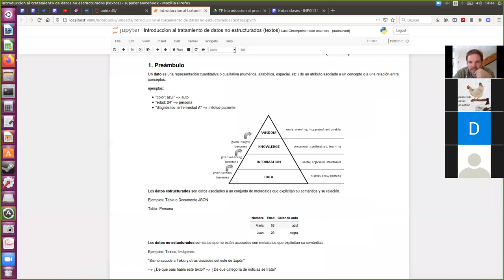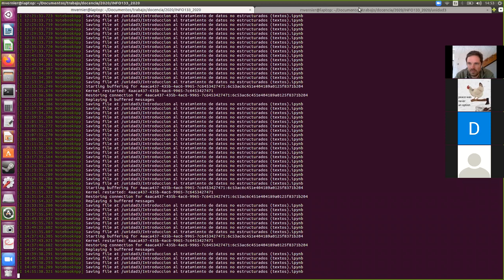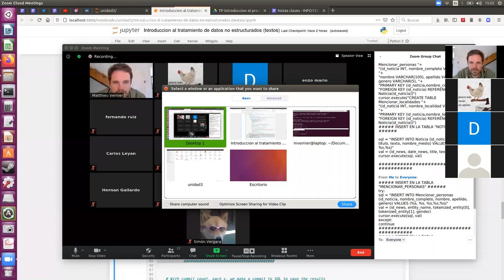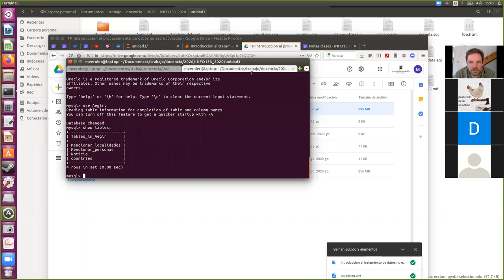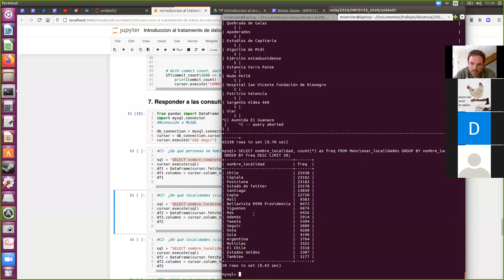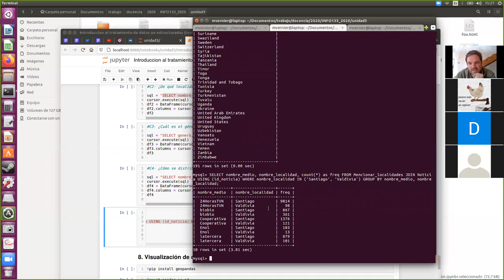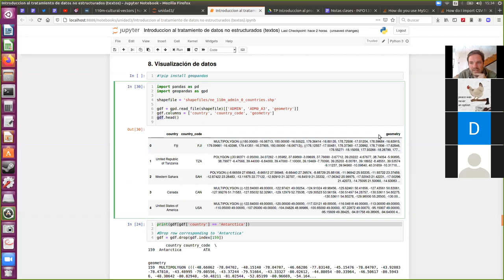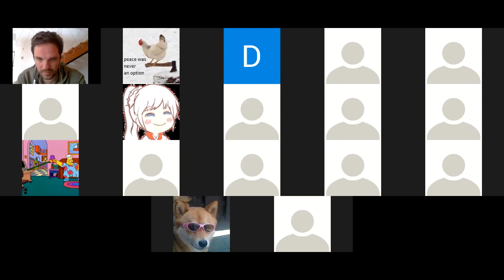[INFO133] Corrección ejercicio Análisis e Visualización de datos con Spacy, MySQL, Geopandas y Bokeh